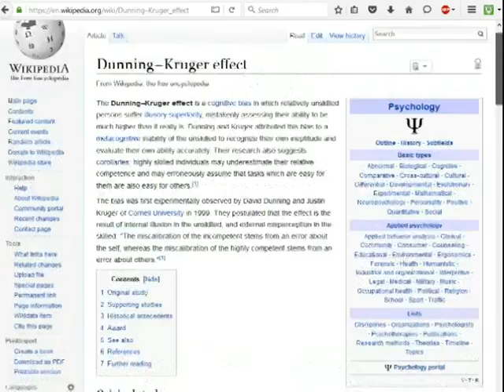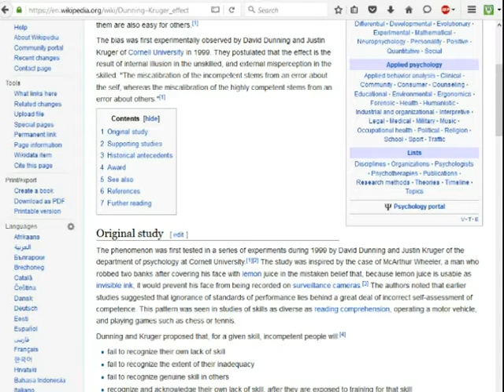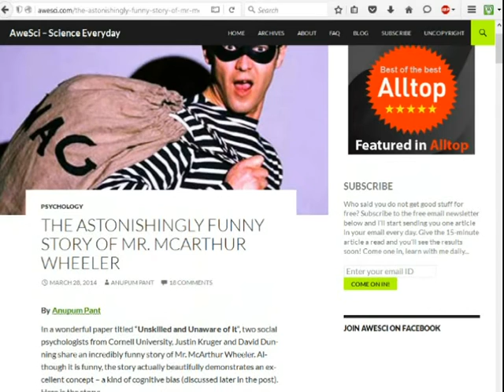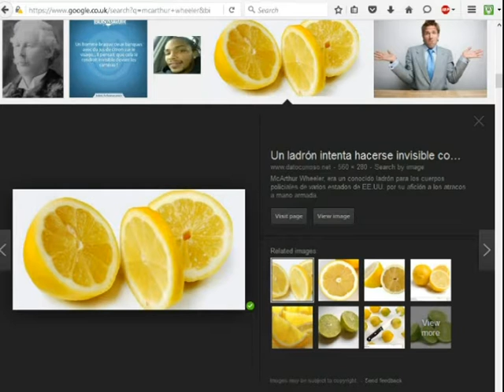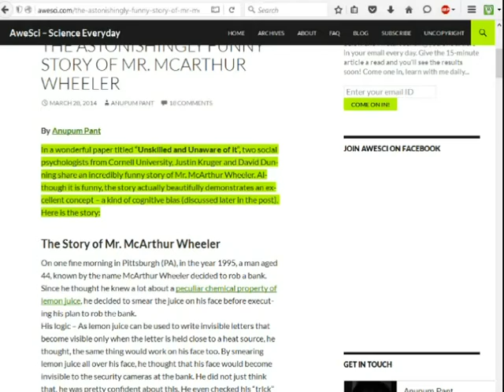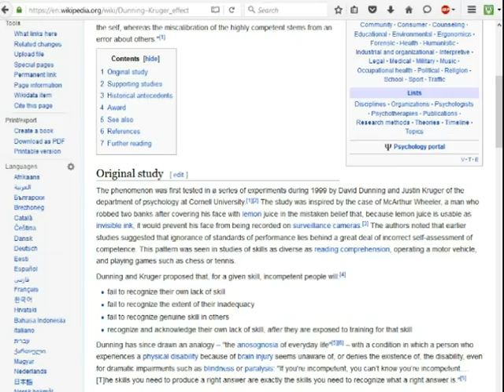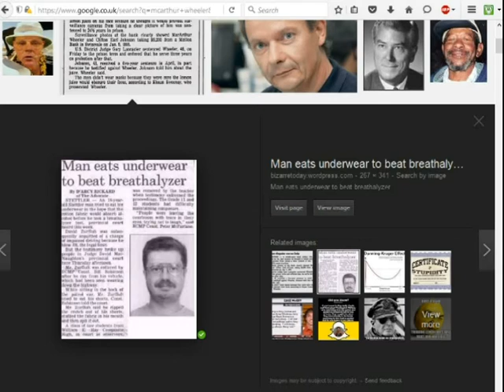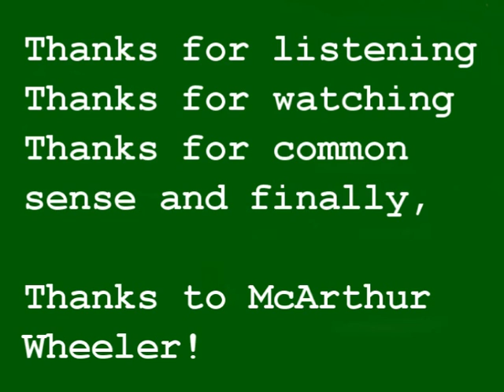Flat Earther response to the Dunning Kruger Effect claims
An easy to follow talk through concerning the infamous Dunning Kruger Effect - the effect commonly cited by so called 'experts' and people who suffer from a science superiority complex!